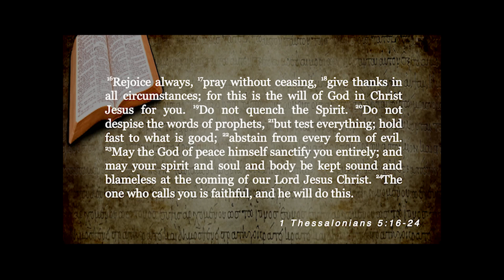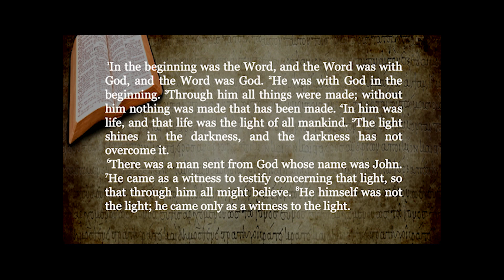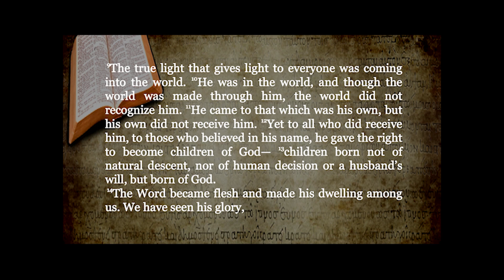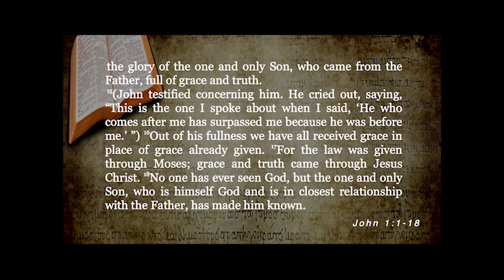Sermon 12-17-2023 "The Word Becomes Flesh"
"The Word Becomes Flesh"
1 Thessalonians 5:16-24 & John 1:1-18